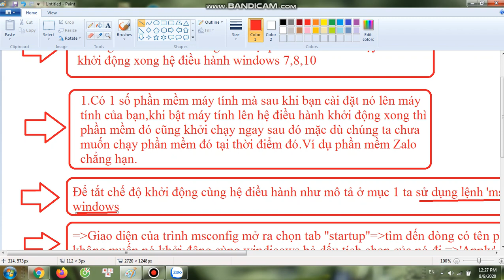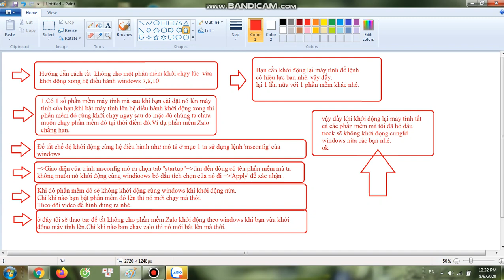Hướng dẫn cách tắt tính năng khởi động cùng hệ điều hành của Zalo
Nếu bạn không muốn zalo tự động chạy ngay sau jhi vừa bật máy tính lên thì có thể làm theo video này để tắt tính năng tự khởi động cùng hệ điều hành của nso đi nhé.